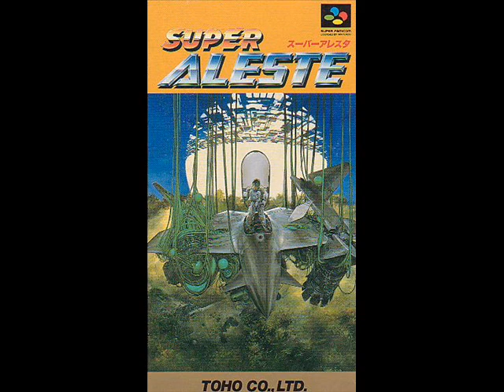Super Aleste - Area 8